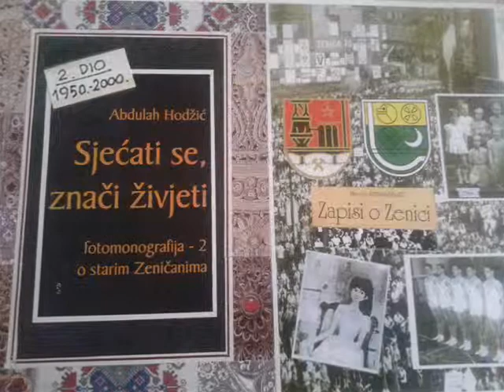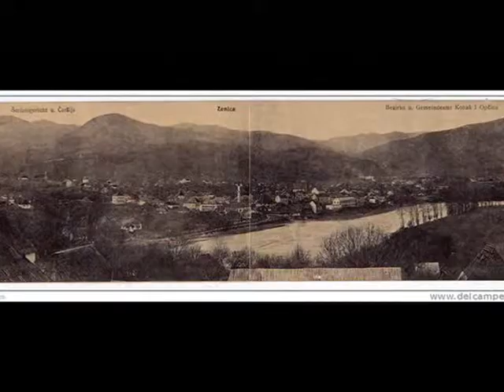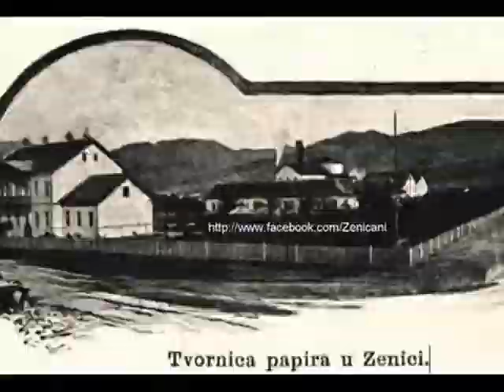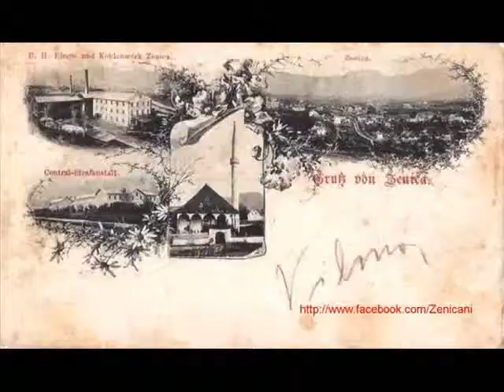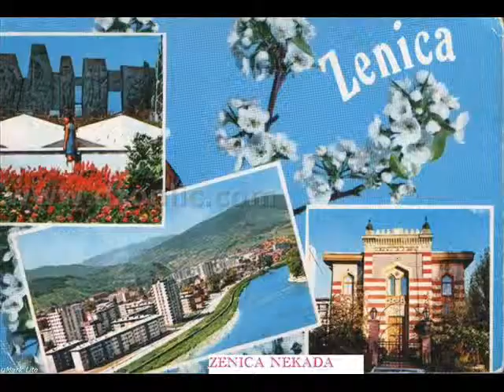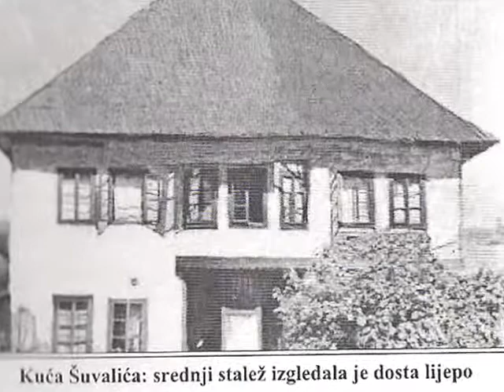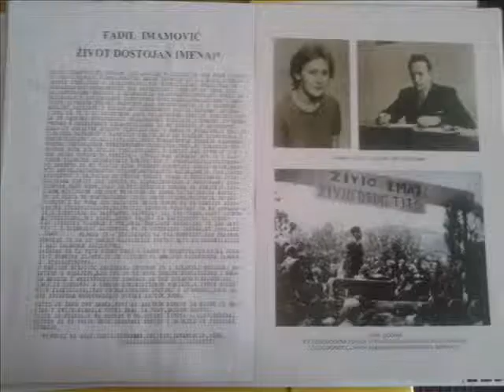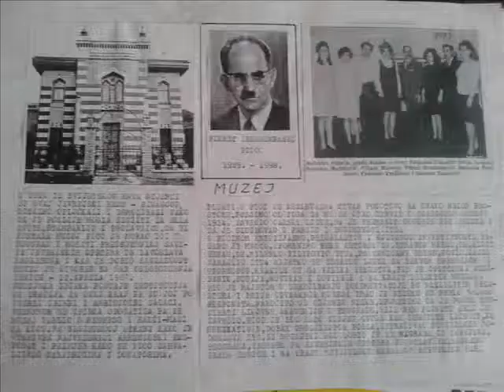Old City Zenica Muamer Kajic 2014